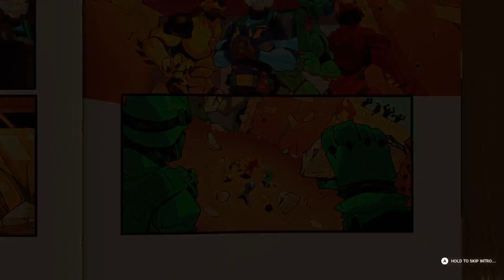BRING IT ON REXY 🐱‍🐉 T-REX BOSS BATTLE 🔫 HYPERCHARGE UNBOXED MULTIPLAYER 🔥💀